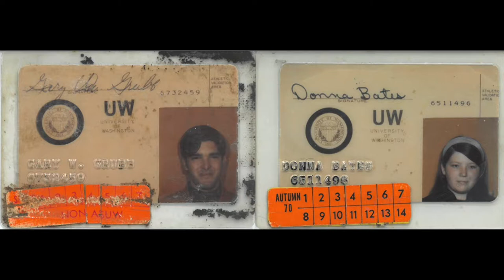Donna Bates-Grubb Celebration of Life